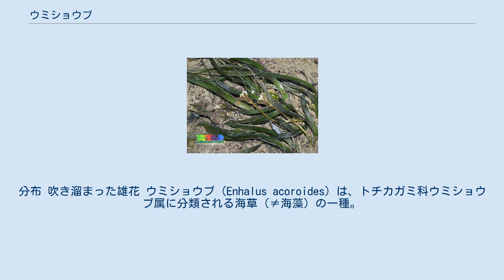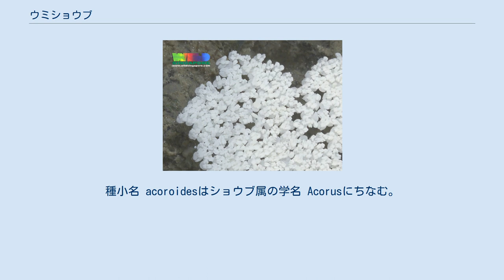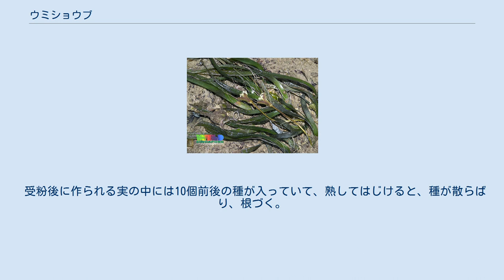ウミショウブ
分布 吹き溜まった雄花 ウミショウブ（Enhalus acoroides）は、トチカガミ科ウミショウブ属に分類される海草（≠海藻）の一種。
インド洋〜西太平洋の熱帯から亜熱帯域に分布する。
日本では沖縄県沿岸に分布する。
本種のみでウミショウブ属を構成する（1属1種）。
 海中で生える姿がショウブを思わせることから名がある。
種小名 acoroidesはショウブ属の学名 Acorusにちなむ。
 熱帯・亜熱帯のインド洋から太平洋西部にかけて分布する。
日本では沖縄県の西表島および石垣島とその周囲の海域で見られ、本種の分布の北限を成している。
 浅い海に生息する。
 ウミショウブの雌花は葉と同様の浮力をもっているが、その柄を含めた背丈は通常水深よりも短く、花（のつぼみ）は水面より下にある。
ところが干満の差が最も激しくなる大潮の日の干潮時には、花がちょうど水面に届く程度の水深になる。
雌花はちょうどこの数時間にあわせて開花し、水面に貼りつくようにして花びらを広げる。
その形はミニチュア版の「バナナの皮」のようである。
 いっぽう雄花は雌花よりずっと小さく、また長い柄もなくて、海底近くで多数の白い花をつけるが、成熟すると本体から切り離され、水面へと浮かび出る。
と同時に花弁が反り返るように開き、高さ3mm程度の雪だるまのような、はじけたポップコーンのような形になって、水面の上に立ち上がる。
群生地ではそれぞれの株からおびただしい数の雄花がいっせいに水面へと浮かび出て、ときに海面を真っ白に覆いつくす。
 風や波の力によって、雄花は水面を走るようにして容易に流されてゆく。
ほとんどの雄花はどこへともなく流されて終わるが、ごく一部の雄花はたまたま、水面上に開いている雌花にひっかかり、その内部へとはまり込む。
潮が満ちてくると雌花は雄花を閉じ込みながら沈んでゆき、受粉を完了する。
 雄花、雌花ともに一日花で、こうした受粉イベントが初夏から秋にかけての大潮の日に繰り返される。
 受粉後に作られる実の中には10個前後の種が入っていて、熟してはじけると、種が散らばり、根づく。
 このような方法で受粉する植物はウミショウブのみであるとされる。